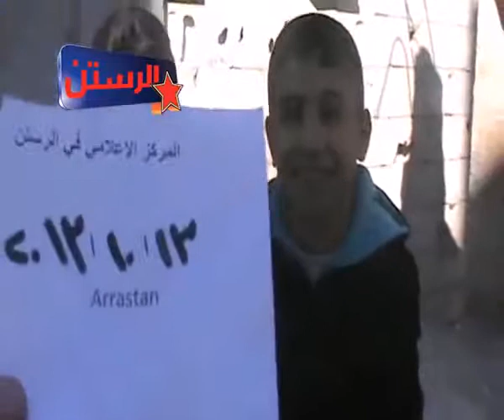شام حمص الرستن طفل يتحدث عن الوضع الانساني الصعب في المدينة 13 10 2013